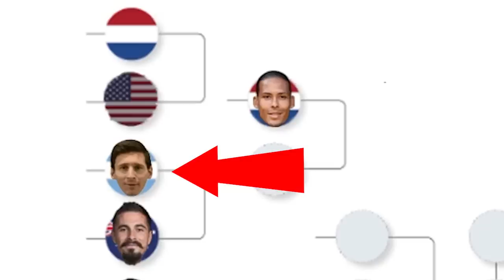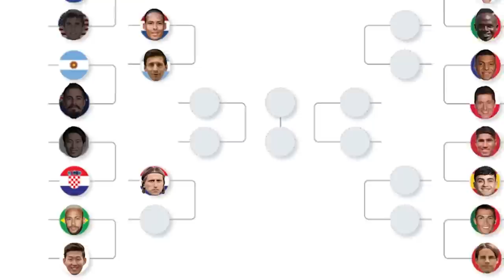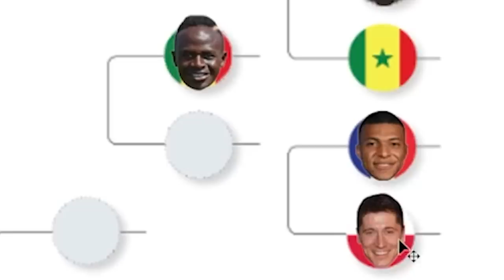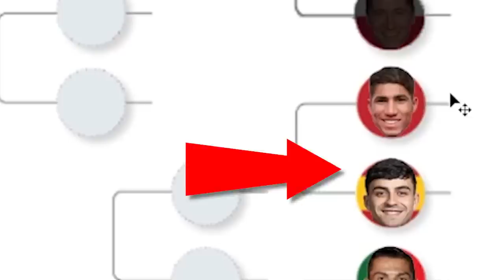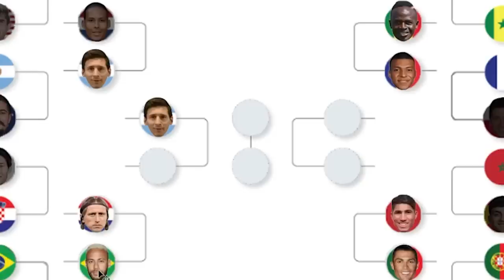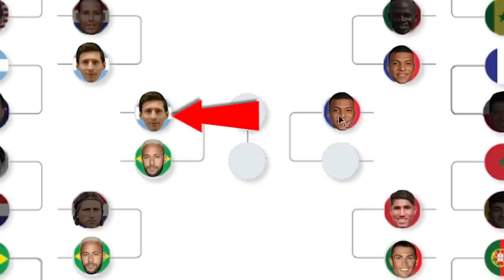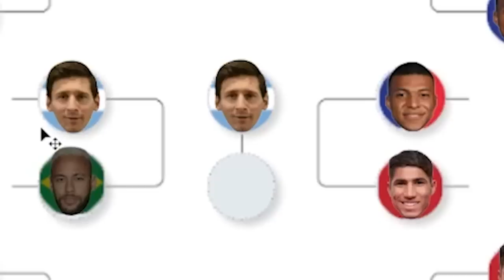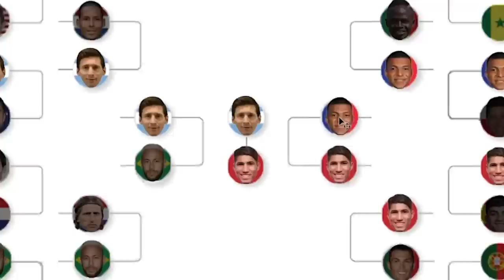The World Cup, But It's 1v1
Today The World Cup, containing team like USA, Argentina, and France will be battling it out in a single elimination bracket style tournament, however each team can only select 1 players to complete.